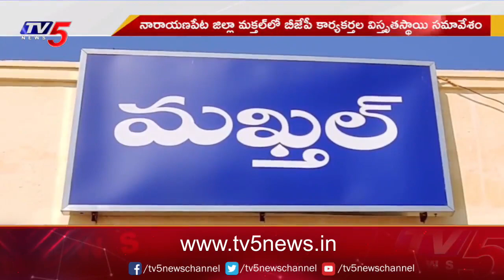Mahbubnagar BJP MP Candidate DK Aruna Praises PM Modi | Slams Rahul Gandhi | Makthal | TV5 News